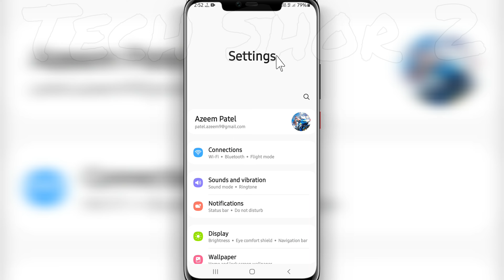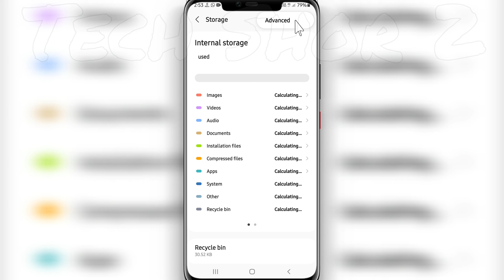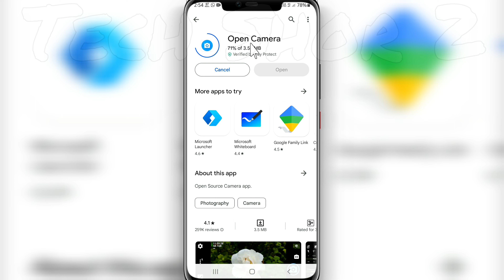Samsung Camera Fix Images Not Showing Problem Solve